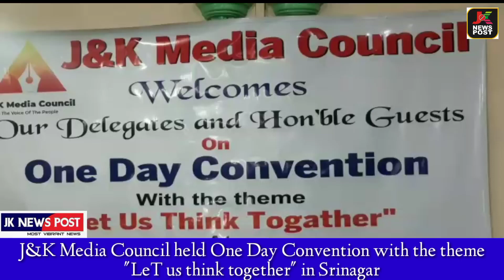J&K Media Council held One Day Convention with the theme "LeT us think together" in Srinagar